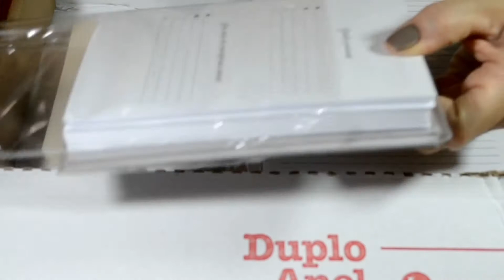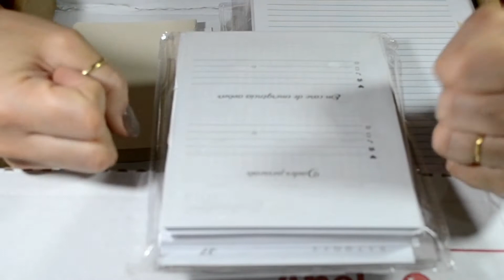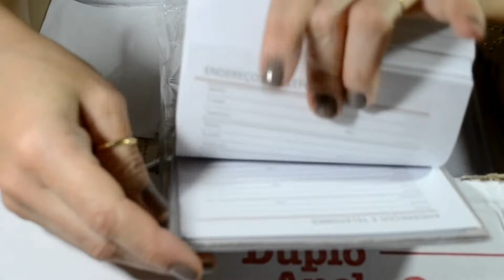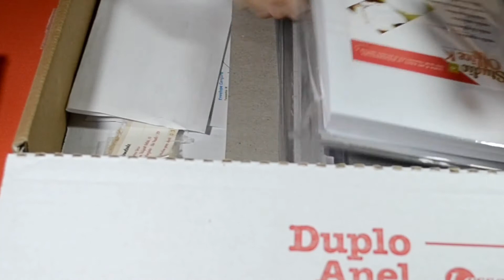Papelaria Personalizada | #26 vídeo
Nesse vídeo vou mostrar alguns materiais para papelaria personalizada da Studio Office K

Usando o cupom:Fa Maura você tem um descontinho nas suas compras acima de R$80,00!